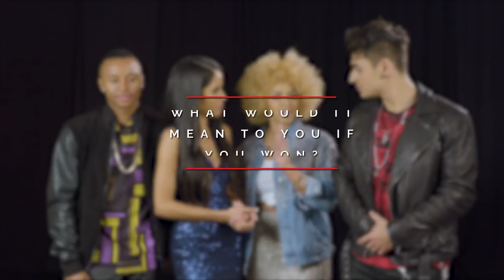The Four: Battle For Stardom | Exclusive Interview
A brand new singing competition is coming to FOX where Four artists from all different music genres will have to go into a vocal battle to defend their spot on the Four every week. The Four that have been chosen to start the show are Lex Lu, Ash Minor, Blair Perkins, and Elanese Lansen. Meet them here in this exclusive interview!

Be sure to tune in FOX this Thursday, January 4th 8-10 PM ET/PT.

Listen Free to More Artists Like These on Your Phone!